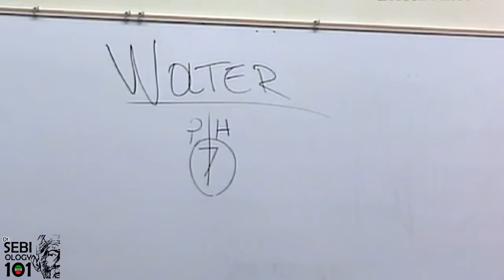SEBIOLOGY 101- WHAT IS THE ADVANTAGE OF SPRING WATER ? - LISTEN CAREFULLY TO Dr. SEBI WARNING